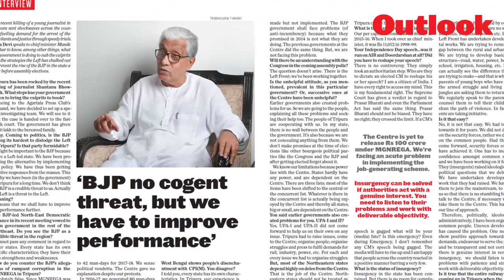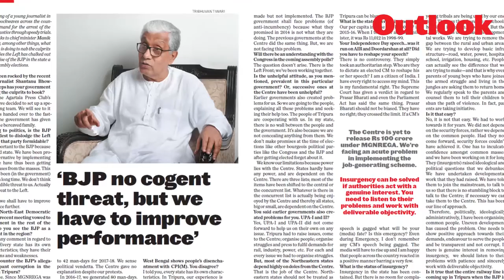Manik Sarkar, Tripura CM with an interview with Outlook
‘BJP No Cogent Threat, But We Have To Improve Performance’

Manik Sarkar on what his government in Tripura is doing to nab Shantanu Bhowmick's assailants and the strategies the Left has chalked out to prevent the rise of the BJP in the state ahead of elections...

Interview by Bula Devi; Video by Tribhuvan Tiwari; Edited by Suraj Wadhwa